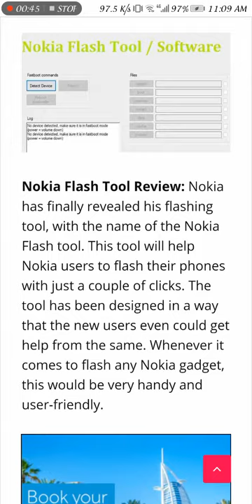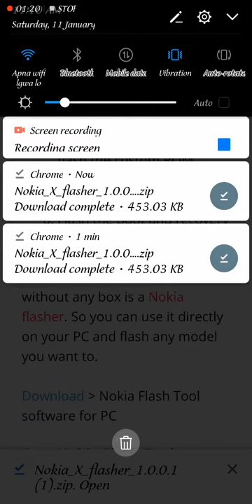How to Flash nokia mobile all model 2020 || nokia software file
If your nokia phone does't start,start up screen hangup,restart,music player,calculater and other apps not working you can repair it by flashing at your home free in 10 minutes
(100% tested and working)

for do this, u need these

 1,computer or laptop

2,compatible usb cable

3,Nokia usb drivers(u can find this by searching google, or install nokia  pc suite)
4,Flashing programe (nokia bb5 easy service tool)

download links
  nokia bb5 easy service tool (16mb)
Nokia BB5 Easy service tool

click on this link and wait 5 seconds, click skip ad and you can download programe

some connections, this link is not working.if,you have to do this,
change web address like this

5, nokia original firmware( you can download your phones firmware by searching your RM Verson)

tip:-
for download nokia original firmware you want the product RM version
you can find this remove your phone back cover,and battery then you can see this